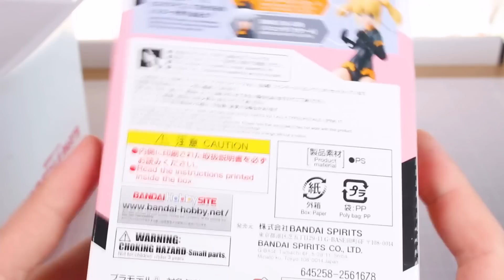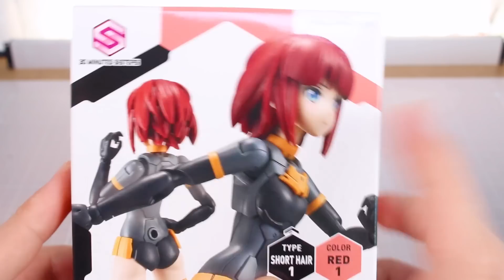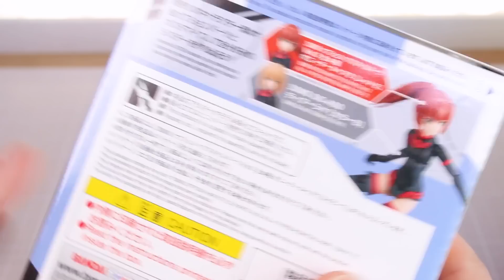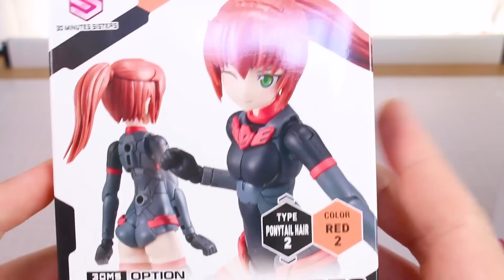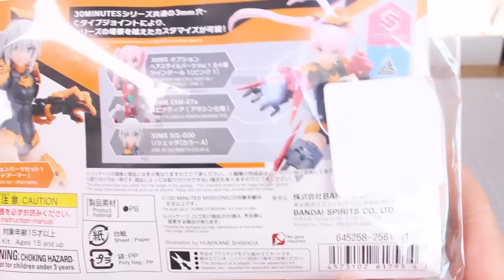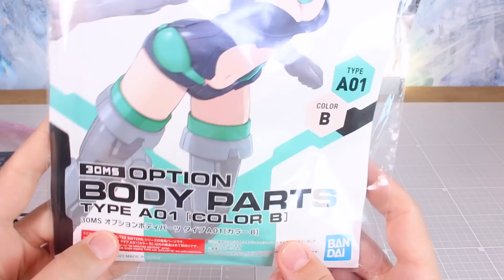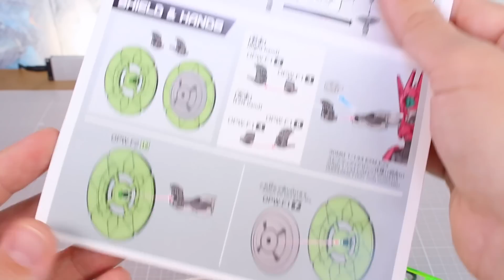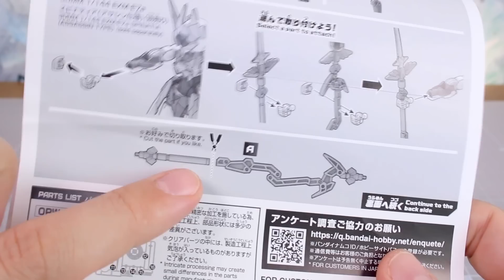30 Minute Sisters Option Hair, Body, Armor Parts & 30MM Weapons Set Review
Let's check out a bunch of option parts for Bandai's 30 Minute Sisters kit! We've got option hair parts, body parts, armor, and we'll try out a new 30 Minutes Missions weapon set as well!